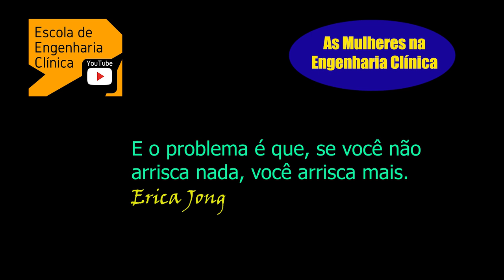Mulheres na Engenharia Clínica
O Brasil é um país cheio de desigualdades e necessidades. Na área que envolve as tecnologias em saúde, que é o objeto do nosso canal, não é diferente.Ainda não dispomos de pessoas qualificadas em quantidade, para tratar dos problemas decorrentes dos avanços tecnológicos em saúde. Então, independentemente do sexo, precisamos de gente!

As mulheres na nossa área estão atuando como auxiliares, técnicas, tecnólogas, engenheiras enfim nos diversos tipos de hospital e empresas fabricantes de equipamentos médicos. Elas estão em toda a parte.

Arilaine Flavia, saiba que em nosso canal, somente quase 10% das pessoas que assistem, são mulheres. Não sabemos se, o canal “é ruim” ou porque desconhecem... a existência dele. É só um detalhe. Espero que goste!

Deixamos abaixo, os links para algumas matérias das quais tiramos algumas imagens para compor este vídeo.

Mulher 360: Pesquisa revela preconceito no ambiente de trabalho em relação à mulher

O preconceito contra a mulher entre trabalhadores da Atenção Primária em Saúde

Empresa precursora da diversidade no mundo digital, habilitou mulheres a realizar pequenos reparos em seus próprios computadores no primeiro curso ministrado no Red Bull Basement

Mulheres começam a dividir espaço com estivadores no Porto de Rio Grande